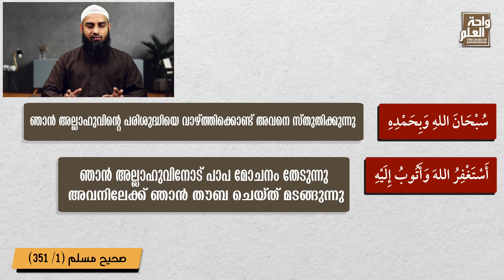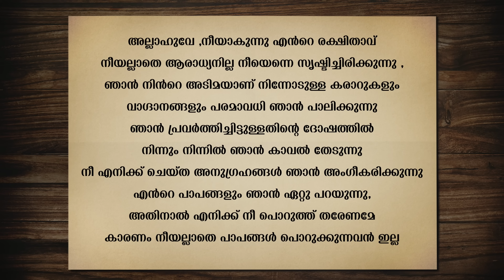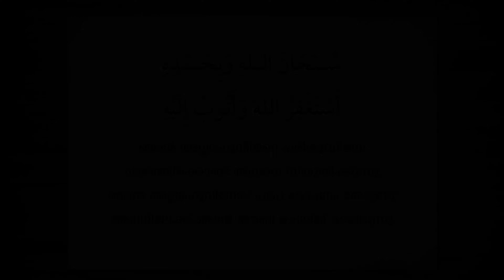പാപികൾ ഈ പ്രാർഥന ചൊല്ലി മരണപ്പെട്ടാൽ സ്വർഗ്ഗത്തിലാണ് | Sirajul Islam Balussery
Paapikal Ee Praarthana Cholli Maranappettaal Svarggathilaanu
Paapamochana Praarthanayude Nethaavu

💐സിറാജുൽ ഇസ്‌ലാം ബാലുശ്ശേരിയുടെ  പ്രഭാഷണങ്ങൾ ലഭിക്കുന്ന Official Whatsapp Group ൽ Join ചെയ്യാൻ താഴെ കാണുന്ന ലിങ്കിൽ ക്ലിക് ചെയ്യുക👇